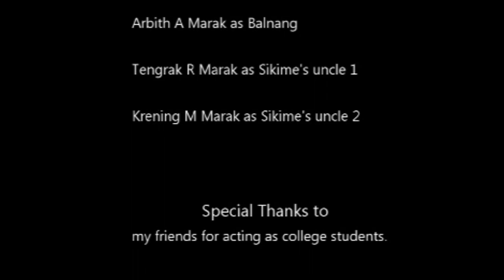Darling gitcham part 4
Ia videoko gipin download kae upload kaskana manjawa ongjaode youtubeni guide line gita sastiko mangen mitela